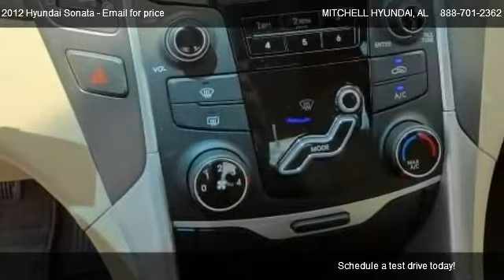2012 Hyundai Sonata GLS - for sale in ENTERPRISE, AL 36330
MITCHELL HYUNDAI
1101 RUCKER BLVD

Come test dirve this 2012 Hyundai Sonata GLS for sale in ENTERPRISE, AL.